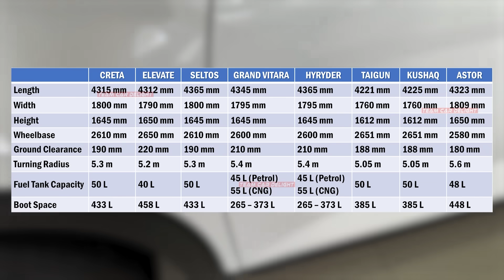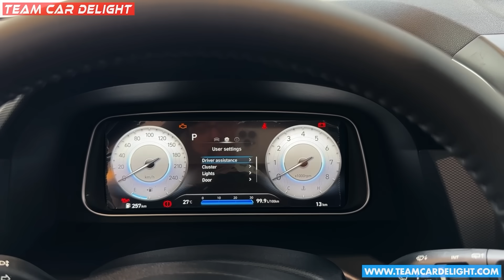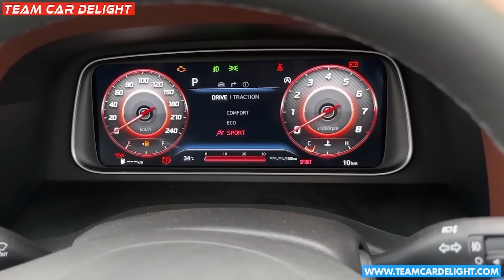Seltos Killer🔥- Creta 2024 | Walkaround with Price, Launch Date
This video covers upcoming Hyundai Creta Facelift 2024 walkaround review with price, new features, changes, launch date among others.